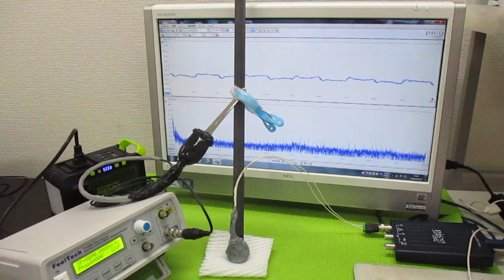対象物の振動モードに合わせた、超音波制御技術 ultrasonic-labo